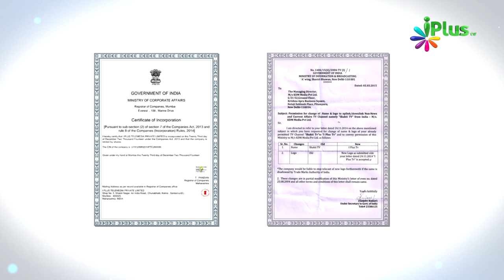Promo - iPlus TV Advisory Board